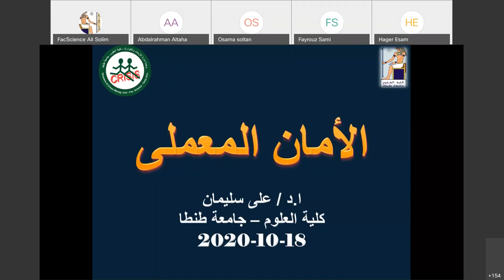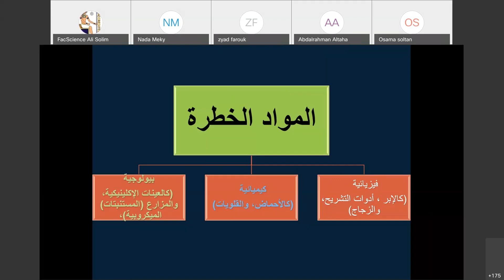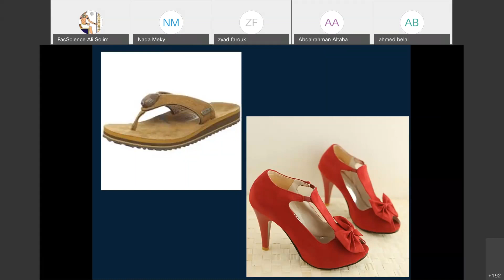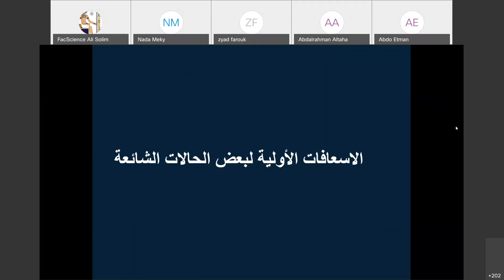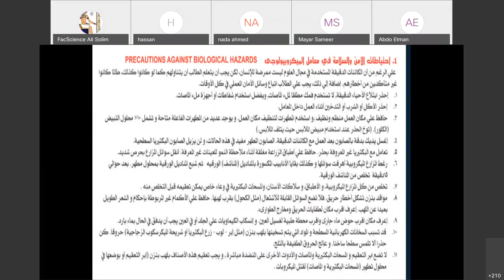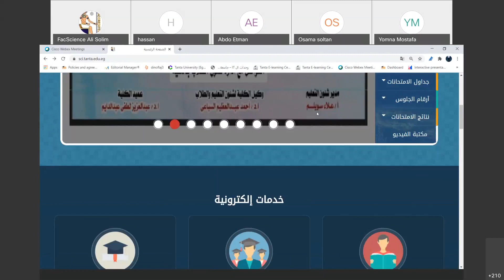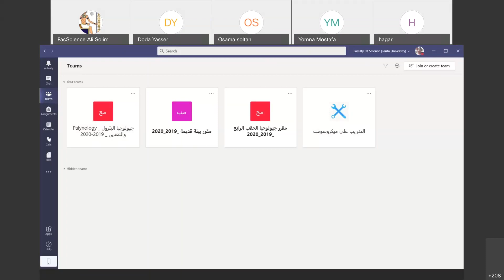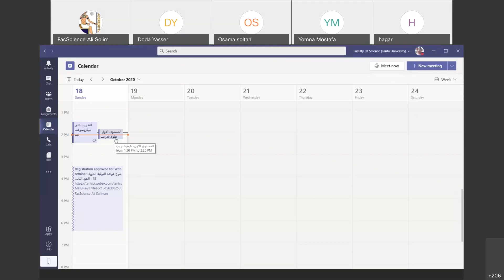لقاء طلاب المستوي الاول علوم طنطا 2020